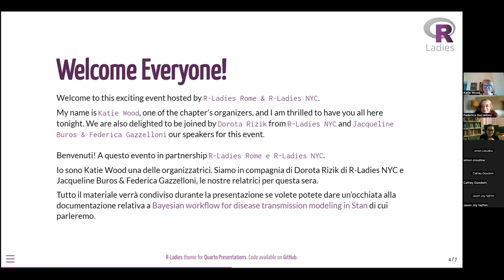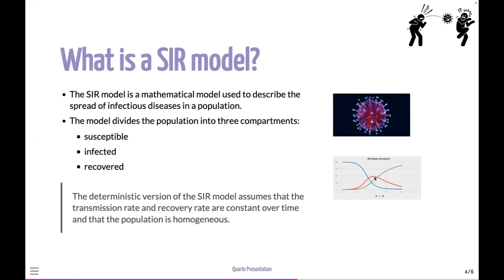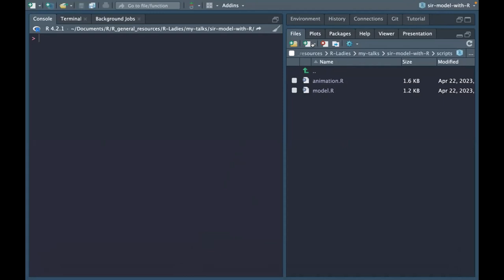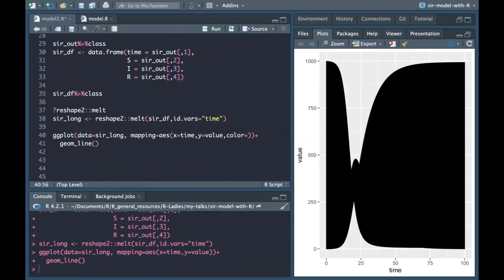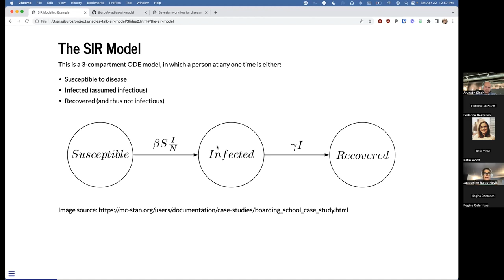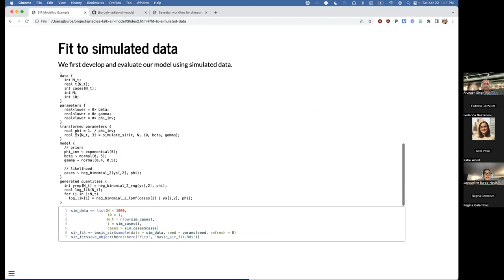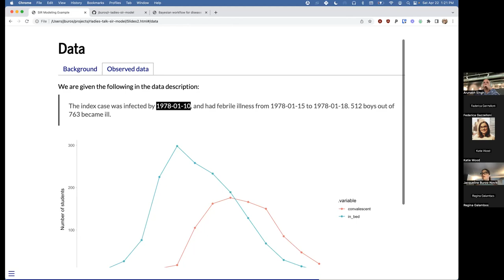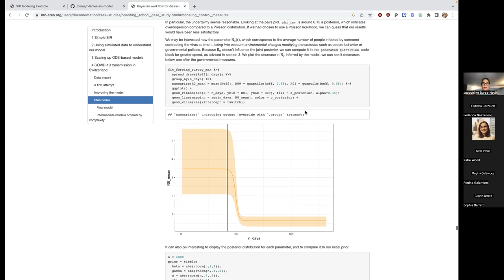R-Ladies Rome (English) - Modeling Infectious Diseases - Federica Gazzelloni & Jacqueline Buros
- Welcome to R-Ladies Rome Chapter!

In this video, you will learn about Modeling infectious diseases with R using both deterministic and Bayesian SIR model methods.
We will explore both Deterministic and Bayesian SIR model methods, and learn how to use the well-known SIR model to understand how epidemics unfold and how to prevent their spread.

This video is perfect for students of science, healthcare professionals, or anyone who wants to gain a deeper understanding of how to use R for Modeling infectious diseases.

- Introduction presentation of the Chapters and R-Ladies Global action
- SIR model with R - quick intro assessment (Speaker Federica Gazzelloni)
- Bayesian workflow for disease transmission (Speaker Jacqueline Buros)
- Q&A session

0:00 Introduction of the R-Ladies Rome Chapter
0:10:13 Deterministic SIR model
0:48:11 Stochastic SIR model
1:24:59 Q&A